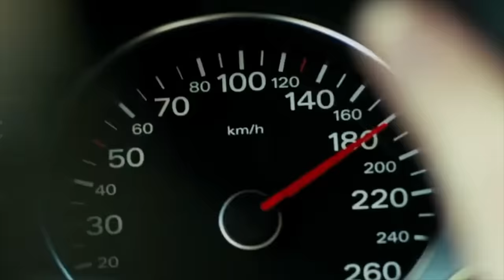The Cupboard Is Bare (Meghan Markle)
The Sussex cupboard is bare, so what should happen next?